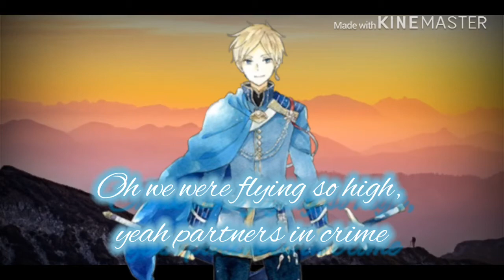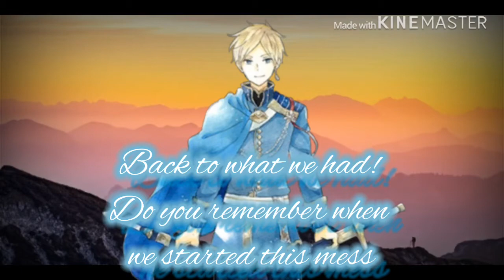{Nightcore} Remember When (Push Rewind) | Switching Vocals/Lyrics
Lyrics:
I'm sitting with an empty glass and a broken heart
Thinking to myself what have I done
Cause as my future got bright we started losing light
And I couldn't see that you were the one
So can we push push push rewind
Go go back in time
When we were kids sneaking bottles of wine
Take take take me back, I wanna go back
Back to what we had! Do you remember when we started this mess
My heart was beating out of my chest
Remember when we stole your dad's car
I never thought we'd take it that far
Oh we were flying so high, yeah partners in crime
So why'd we ever say good bye
Remember when we, when we, had it all
Wish I was still the only one running cross your mind
I guess I just wanted you to know
Oh from your ruby lips to your fingertips
I can't believe I let you go
Do you remember when
I'm hanging by a thread
I'm tearing at the seams
Holding on to what we used to be! and I should let you go
But I just won't give up up up up up up up
Push push push rewind
And we were flying so high, yeah partners in crime

Song:
Remember When (Push Rewind)
Chris Wallace

Picture:
Zen Wistaria

Show/Anime/Animation:
Snow White With the Red Hair